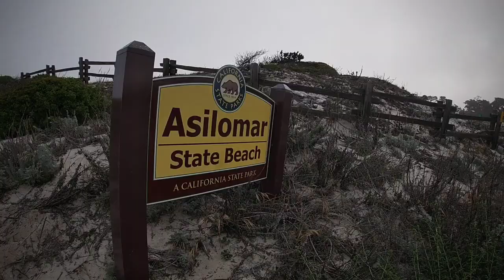Monterey Peninsula coastal trail 5/10/21